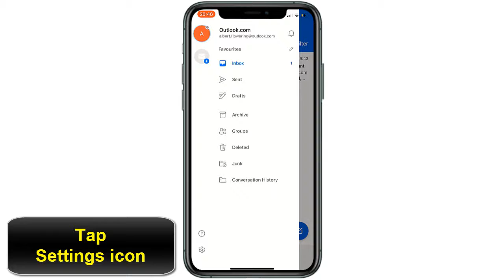How to update signature in Outlook (Change signature in Outlook)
This VIDEO teaches you how to change my outlook signature and how to update my signature in outlook

How do i change my outlook signature ?

In Outlook, you can create one or more personalized signatures for your email messages. Your signature can include text, images, your electronic business card, a logo, or even an image of your handwritten signature. You can set up Outlook so that signatures are automatically added to all outgoing messages or create your signature and add it to messages on a case-by-case basis.In this video tutorial we present for you a method to learn what does miss the rage mean. so how to update your outlook signature

In this video tutorial we present for you a method to learn how do you change signature in outlook and how to update your email signature in outlook

How to change your email signature in outlook
Open "Outlook" App and press profile picture after Tap Settings icon, Click "Signature" and Update your Email signature

How to update signature in outlook
Follow this steeps to learn how to update outlook email signature

Here's how to update email signature in Outlook

1- Open "Outlook" App
2- Tap profile picture
3- Tap Settings icon
4- Click "Signature"
5- Update your Email signature

Here's how to change signature in microsoft outlook

I hope that this vidéo "i miss the rage meaning" help you to understand how to update email signature in outlook

Tuto :How to update signature in Outlook (Change signature in Outlook)

category: how to update your signature in outlook

See Also